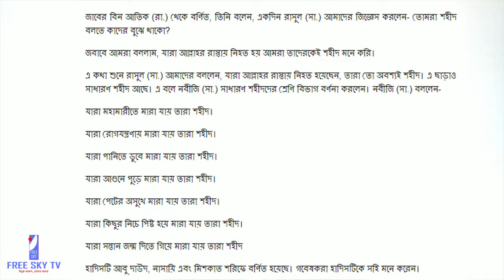ফকির আলমগীরের করোনায় মৃত্যু ও ইমাম মিরাশ উদ্দিনের নামাজ পড়া অবস্থায় মৃত্যু; কার মৃত্যু কেমন হলো? 278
ফকির আলমগীরের করোনায় মৃত্যু ও ইমাম মিরাশ উদ্দিনের নামাজ পড়া অবস্থায় মৃত্যু; কার মৃত্যু কেমন হলো? EP-278